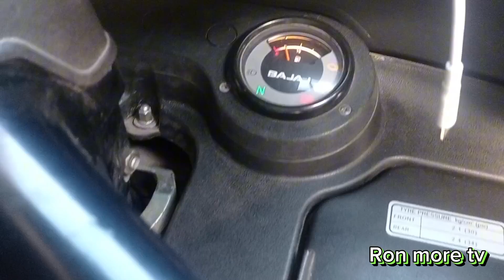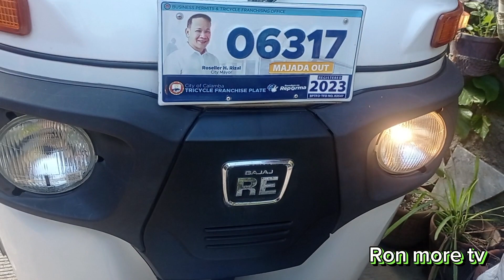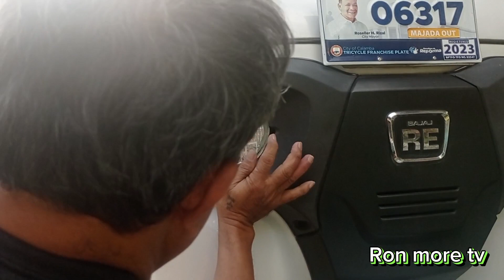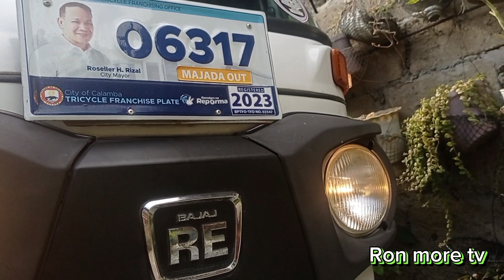REPLACE HEADLIGHT BULB OF MY BAJAJ RE / Ron more tv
Sa video na ito, ipapakita ko sa inyo kung paano ako magpalit ng headlight bulb ng aking bajaj re.